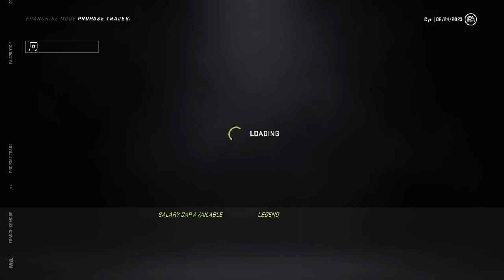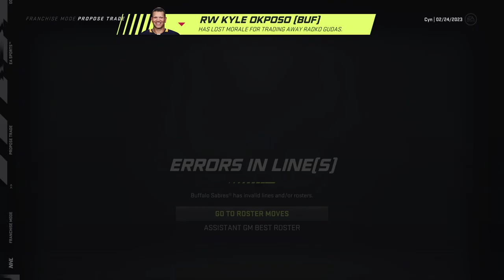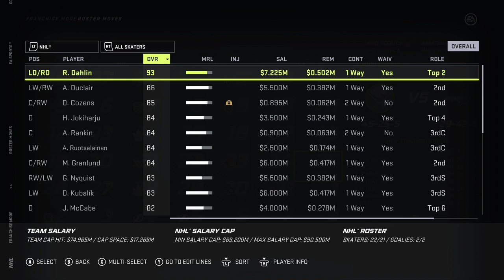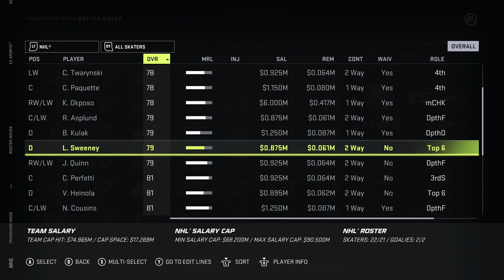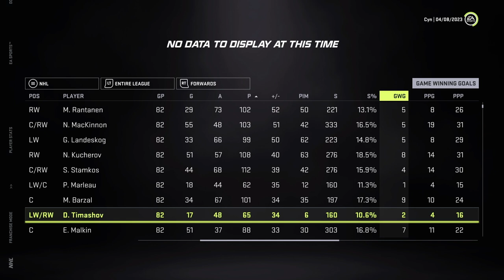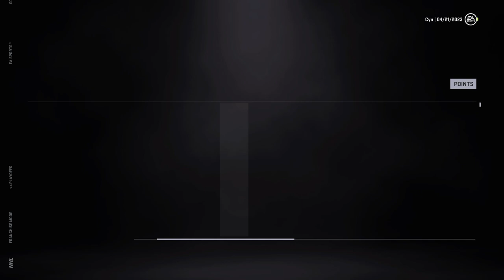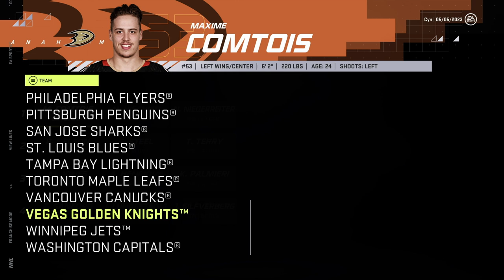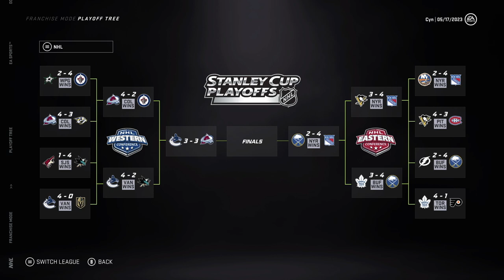NHL 21 Franchise Mode - Sabres #8 "LOADING FOR THE LOTTERY"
NHL 21 buffalo sabres franchise mode gameplay xbox.